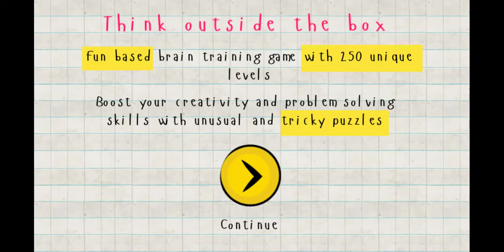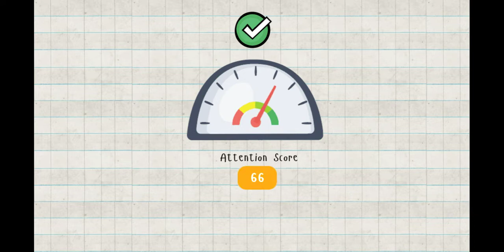LOGIC MASTER 1 MIND TWISTS LEVEL'S 1 TO 10 ALL GAMEPLAY